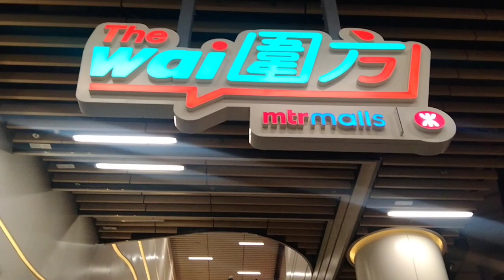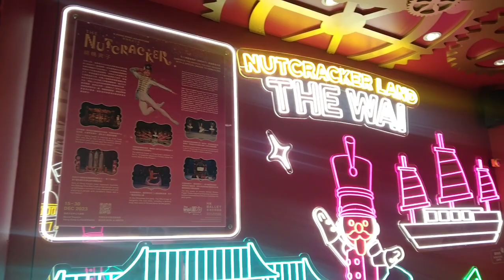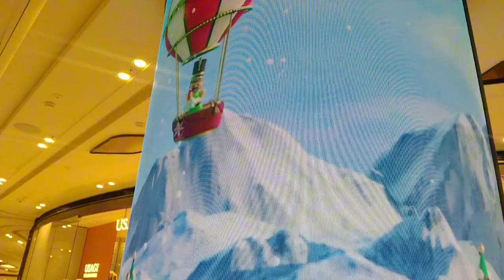FEEL THE SPIRIT OF CHRISTMAS AT THE MALLS/DECORATIONS AND LIGHTS